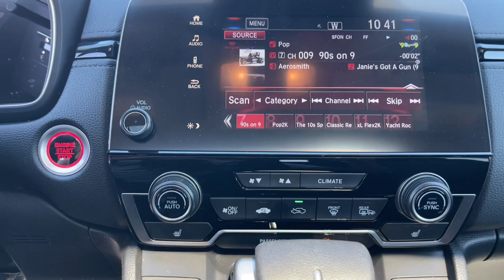2020 Honda CR-V EX Aiken, North Augusta, Augusta, Evans, Grovetown SC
Pre-Owned 2020 Honda CR-V EX available at Honda Cars of Aiken located in 550 Jefferson-Davis Hwy, Warrenville, SC, 29851. Servicing the Aiken, North Augusta, Augusta, Evans, Grovetown area.

CR-V

You will be amazed by this   2020  Honda CR-V.  Presenting the Honda CR-V, the distinctive small SUV that does it all in premium style. From its high-end feel to its all-weather capability and sophisticated comfort, this sleek crossover will delight you on every adventure. The following are some of this vehicles highlighted options: Apple Carplay®/Android Auto®, Pre-Collision System, Moonroof, Keyless Entry, Fog Lamps, Heated Mirrors, Adaptive Cruise Control, Satellite Radio, Back-Up Camera, Aluminum Wheels. What are you waiting for? Take the wheel of this sophisticated and powerful Honda CR-V, and let the adventures begin!